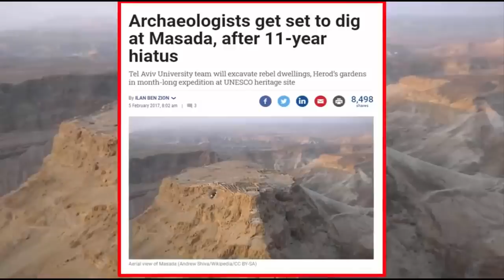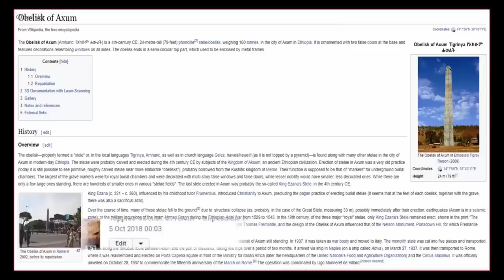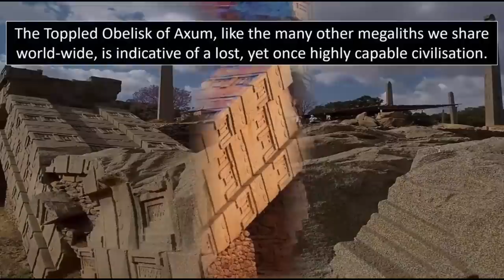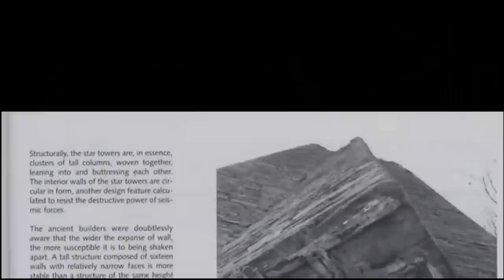No One Knows Who Built These Ruins?